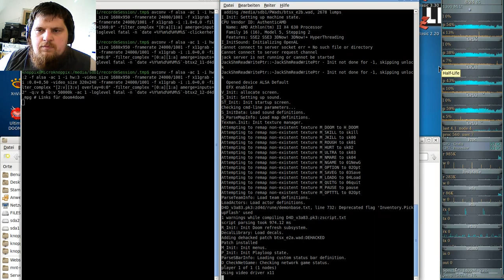DooM 2016 Back to Saturn X2 (gzdoom) #12 - Demons Are Real